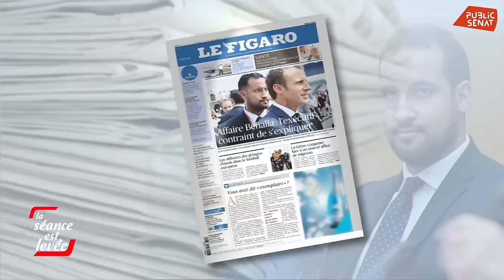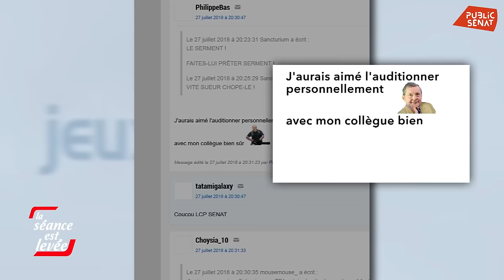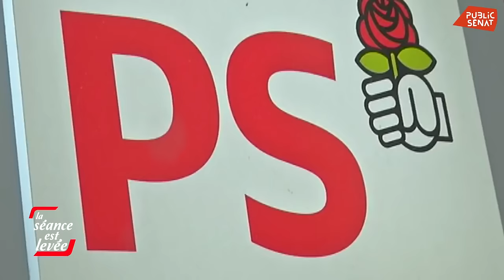Ils quittent le Sénat : Jean-Pierre Sueur, de Mitterrand à l’affaire Benalla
Jean-Pierre Sueur, ancien maire d’Orléans et sénateur socialiste du Loiret, quitte le Sénat après 42 ans de mandats au Parlement. Un parcours qui a fini par un coup d’éclat : la commission d’enquête sur l’affaire Benalla.